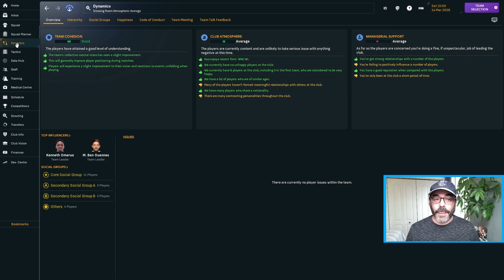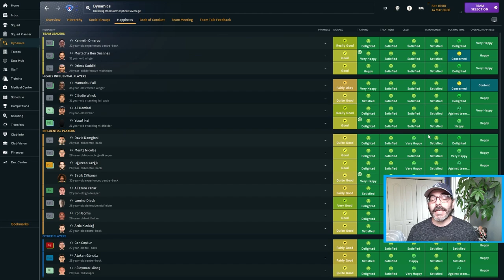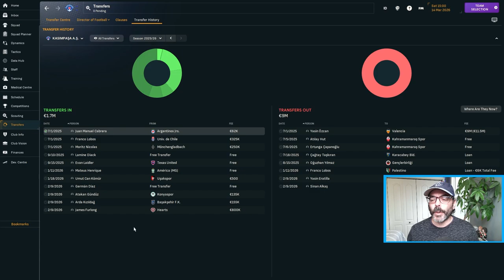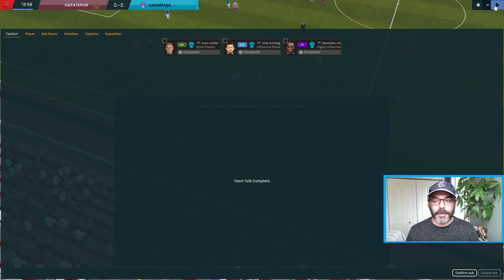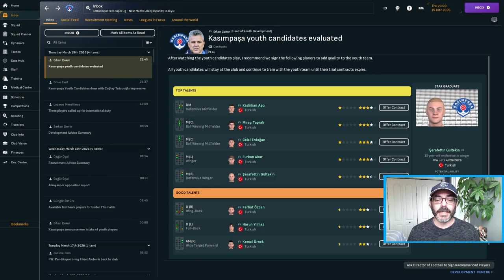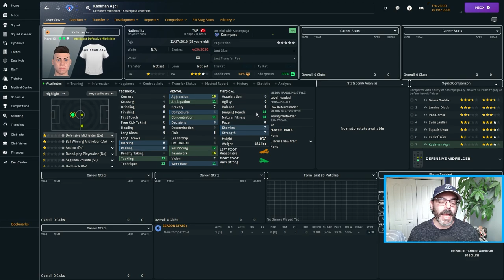Over the Hump - Kasımpaşa Season 1 - BOTTOM TO THE TOP - FM24Journeyman - EPISODE 24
It's taken nearly to the end of the season, but things have begun to stabilize in Turkey for our intrepid Journeyman. We're essentially safe from the drop, with our eyes on a potential top half finish...

Welcome to the adventure of taking our coach, Nick Bottom, to the top! Join us as we go from no experience to the top of World Football! After two seasons with Young Reds, a Manager of the Year award and a promotion, we are excited for our new adventure in Turkey!

There we are taking on the challenge of returning Malaga CF from the third tier of Spanish football back to La Liga glory.